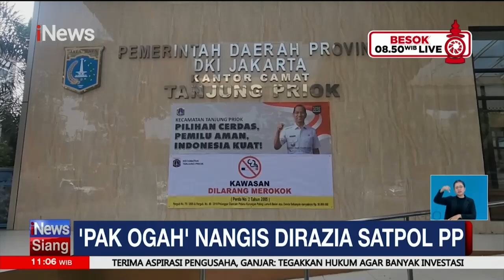Resahkan Pengendara, ''Pak Ogah'' di Tanjung Priok Mewek saat Ditangkap Petugas Satpol PP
Petugas satpol pp di Tanjung Priuk, Jakarta merazia ppks di Kawasan Sunter. Dalam razia tersebut diwarnai kejar-kejaran dan tangisan air mata saat diamankan oleh petugas.